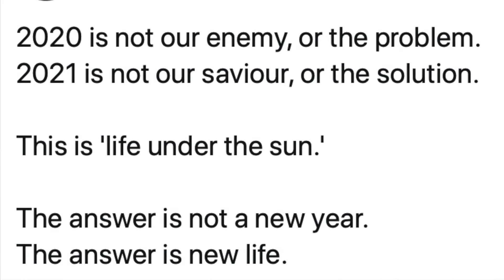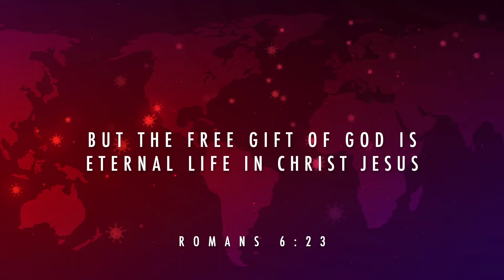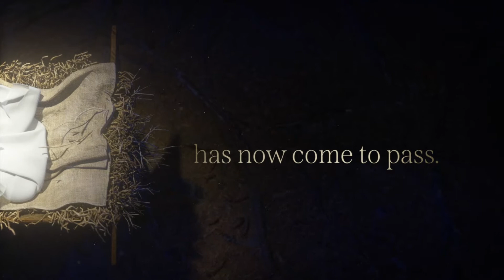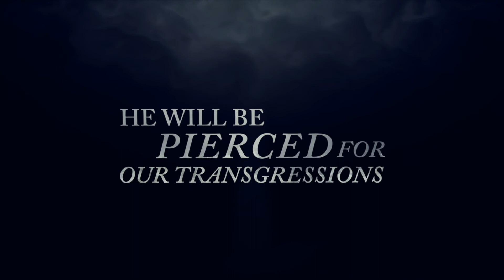DCFC Christmas Week Series 2020 Part 3/3: The Virus That Needed Eradicated